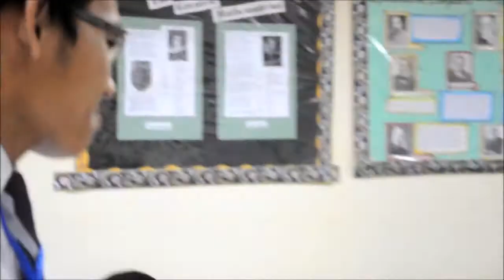What is Valentines Day effort?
HAPPY VALENTINE'S! 2012! ;D